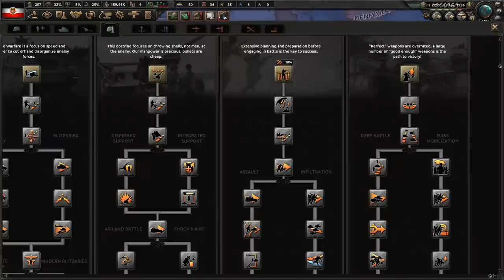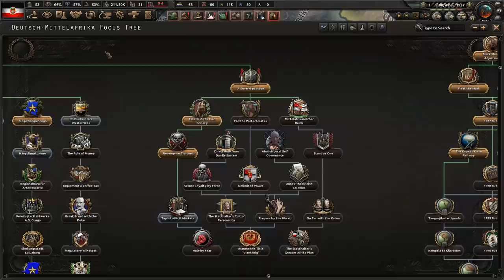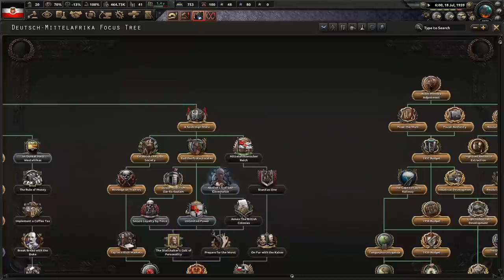Hermann Göring's Populist Wild Safari in Mittelafrika! | Kaiserredux HOI4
Thanks for being patient once again! Here is a favorite, memorable path with Hermann Göring in KX! Enjoy! Enjoy everyone's favorite drug-addicted gamer!